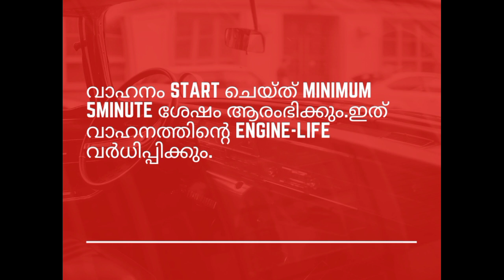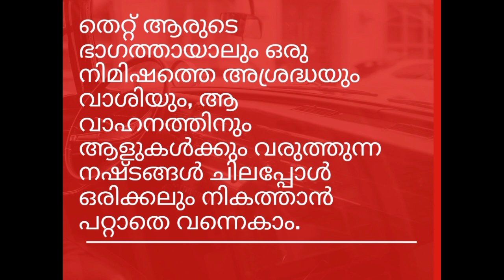Driving tips for beginners| സുരക്ഷിതമായ ഡ്രൈവിങിന് | Part 1 | Maavoos Cookhouse